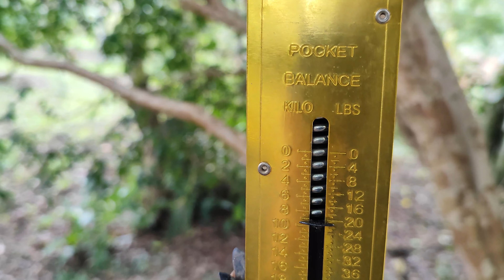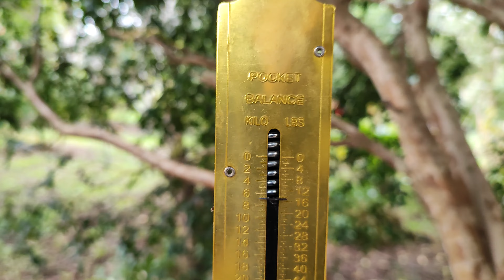carneando perus! # quanto pesa um Peru 🦃?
matamos um grande peru pesamos ele sujo e depois limpo, e também matamos três menores, COMFIRAM NO VÍDEO !!